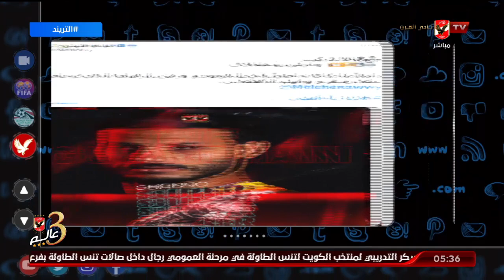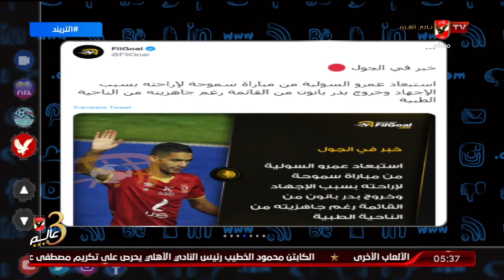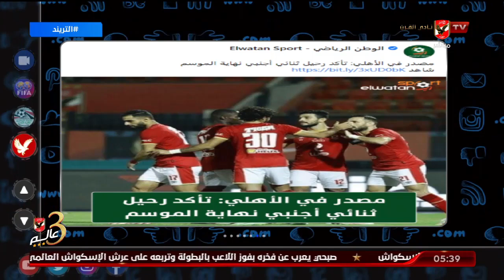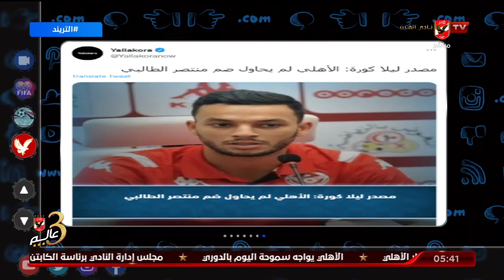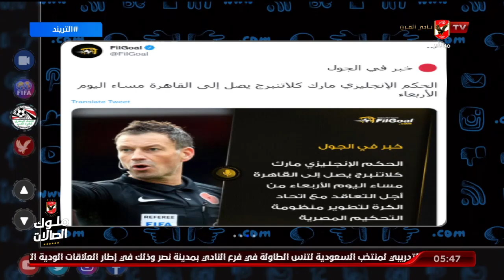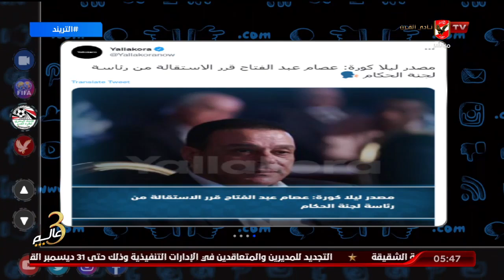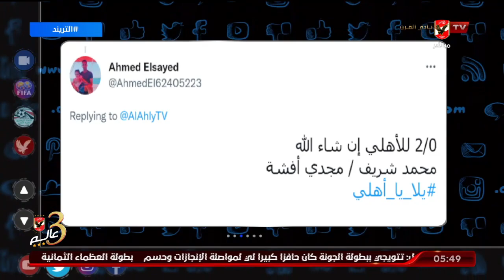حلقة التريند تقديم محمد سعيد | 29 - 6 - 2022